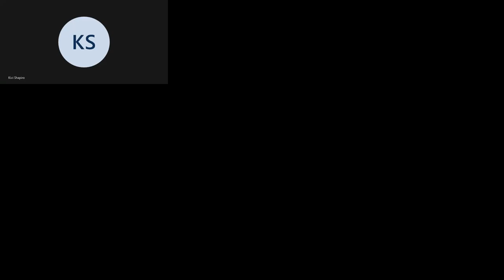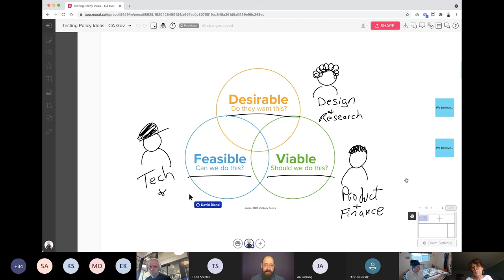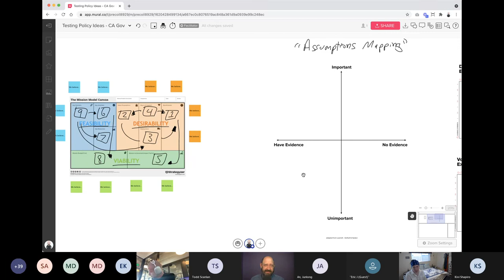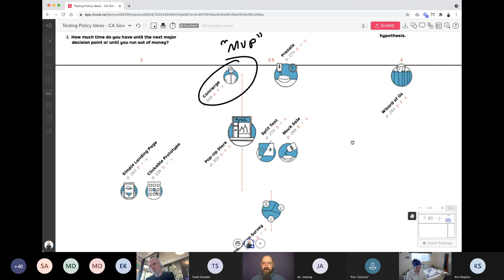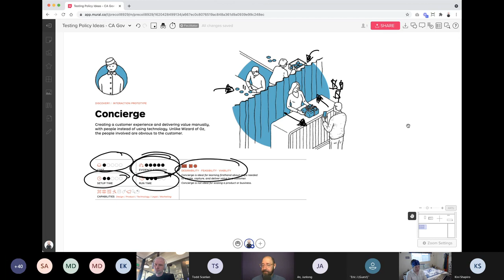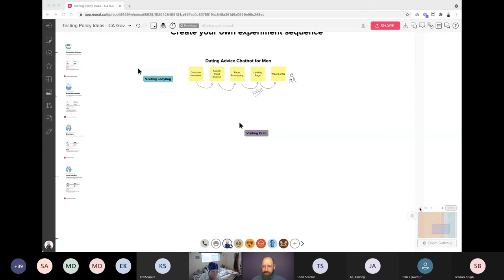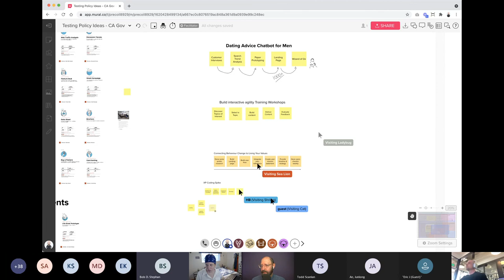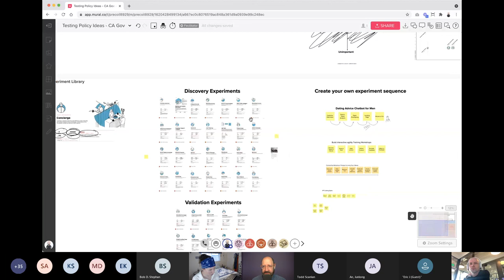Building the right Product by Testing Business Ideas with David Bland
ABOUT THE TALK: Testing Business Ideas
Building on the best selling Strategyzer books, David J Bland and Alex Osterwalder curated a list of experiments for people who are stuck Testing Business Ideas. They identified three major themes from
design thinking and applied them to rapid experimentation. Desirability describes whether or not people want the solution. Viability addresses if you can create a sustainable business with the solution.
Feasibility dives into the steps to run the infrastructure. In this talk, David will describe the principles behind Testing Business Ideas and facilitate an interactive session on sequencing experiments.

ABOUT THE SPEAKER: David Bland, CEO and Founder of Precoil
David helps people test business ideas. He’s the co-author of Testing Business Ideas with Alex Osterwalder. David pioneered GE FastWorks with Eric Ries, coached emerging product teams at Adobe and even helped Toyota apply lean startup practices. Before his transition into consulting, David spent over 10 years of his career at technology startups. He stays connected to the startup scene through his work at several Silicon Valley accelerators.

AGENDA:
30 Minutes
- Why test your ideas
- Advanced business model generation
- Identifying risk with assumptions mapping
- Discovery vs Validation experiments
15 Minutes
- Experiment sequencing exercise
15 Minutes
- Q&A with the attendees

REFERENCE LINKS:
Testing Business Ideas